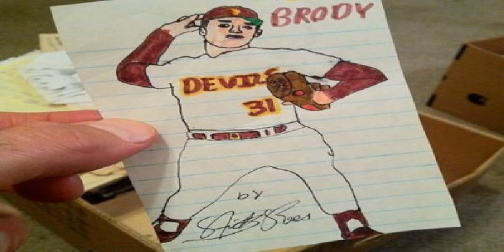Brody Stevens| Brody Stevens Dies: Stand-Up Comedian And Film/TV Actor Was 48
Stevens later starred in and produced a documentary comedy series for HBO,  Brody Stevens : Enjoy It!. Zach Galifianakis was an executive producer on the project, which was released on HBO Go and was picked up by Comedy Central, released in 2013 in a&nbsp;...